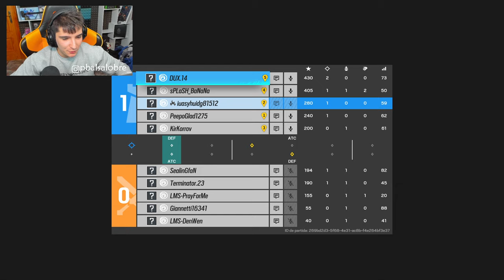😂NO JUGÓ en TODA la PARTIDA POR MI | RAINBOW SIX SIEGE | DEADLY OMEN | Pablotas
⏩En este Gameplay de Rainbow six siege en DEADLY OMEN: 😂NO JUGÓ en TODA la PARTIDA POR MI
► ¡Sígueme!